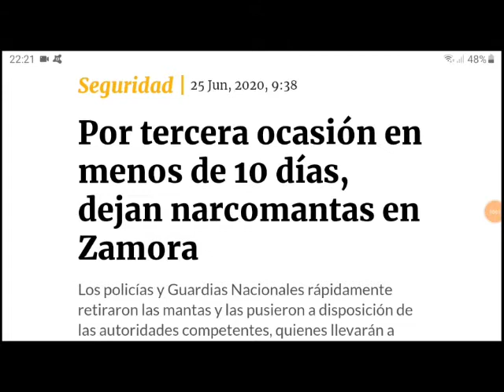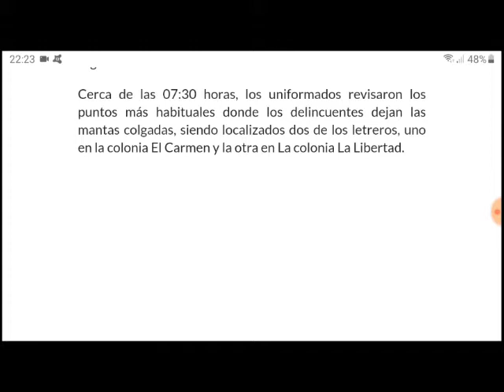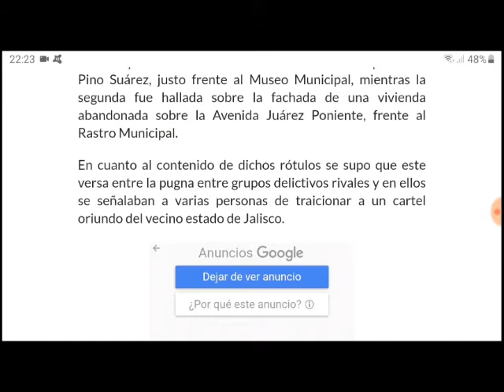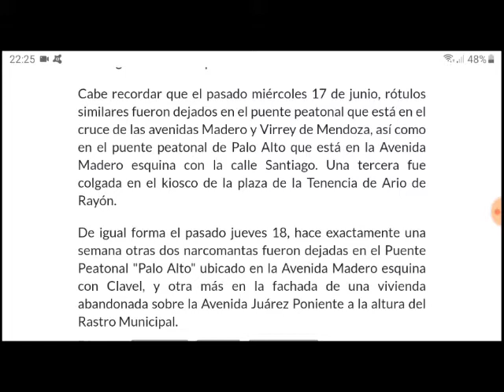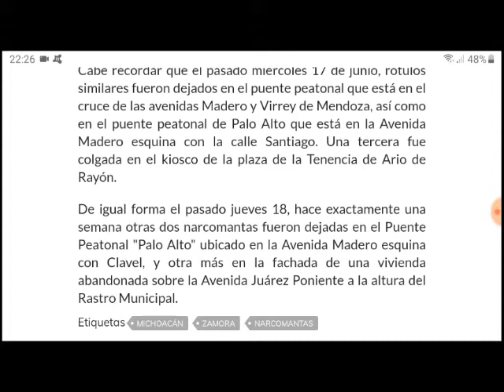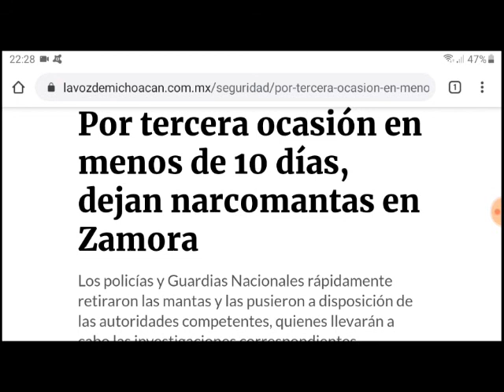Por tercera vez, dejan mensajes del CO en Zamora, Michoacán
Foto izquierda: La Voz de Michoacán